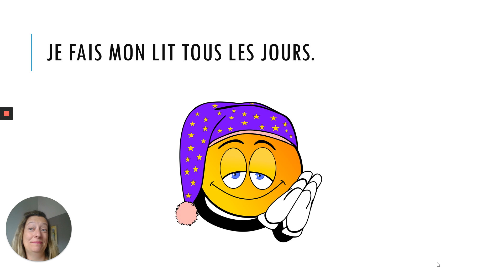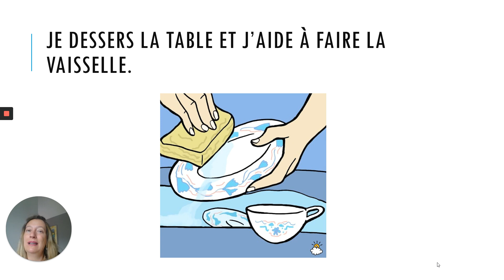Pour la fête des mères